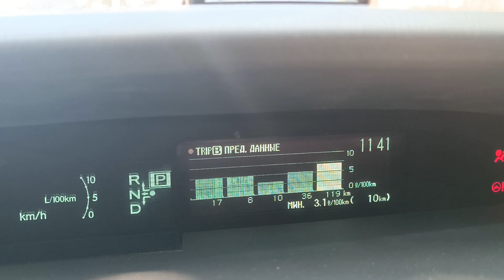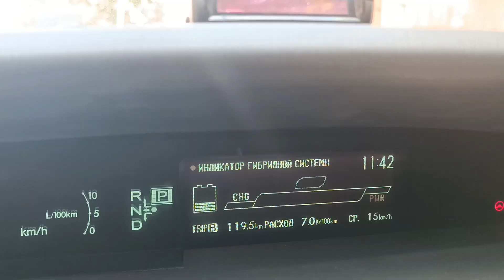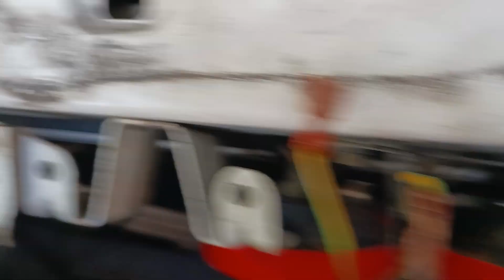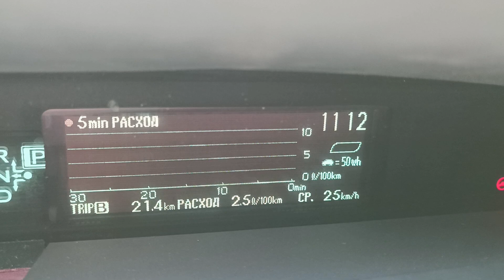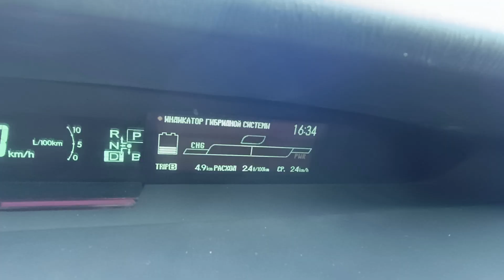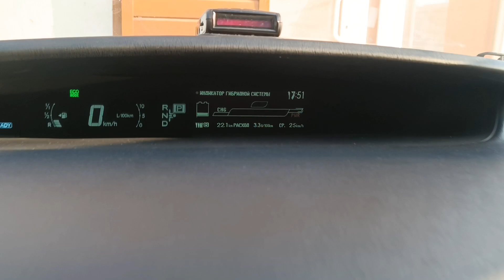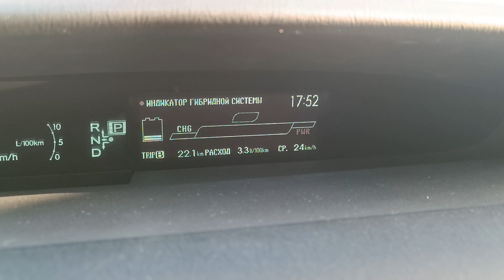Чистка радиатора без снятия Toyota Prius 30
Тойота Приус экономичная машина — это факт. Но экономия бензина на Toyota Prius возможна только когда все его механизмы и электроника работают в штатном режиме, то есть не напрягаясь!
На моей Toyota Prius 30 увеличился расход топлива и я обратил внимание, что произошло это как только стало жарко. Ну подумаешь включил кондиционер вот и расход увеличился, но раньше с кондиционером расход бензина был меньше. Диагностика показала что с машиной всё хорошо, в том числе с высоковольтной батареей. Попробовал проехать с выключенным кондиционером, расход бензина заметно снизился. Кондиционер заправлен и обслужен. Решил промыть радиаторы, но промыть их просто напором воды через отверстия в решетке радиатора и между лопастями вентилятора. После чего расход бензина ещё вырос и составил 7 литров на 100 километров. Те кто ездят на обычных машинах не гибридах, скажут ну 7 литров это маленький расход, но для Приуса 7 л/100км это большой расход!
      Мирится с таким расходом бензина мне не хочется и я решил промыть радиаторы более качественно, то есть не снимая их с автомобиля, но обеспечив к радиаторам доступ немного разобрав переднюю часть своего Приуса.
Видео собственно говоря именно о том что необходимо разобрать чтобы помыть радиаторы на TOYOTA PRIUS 30 и как помыть радиаторы кондиционера, инвертора и двигателя.
     Забегая вперёд сообщу что расход топлива на моём Приусе 30 снизился с 7.0л/100км. до 3.3 л/100км.
Как-то так!